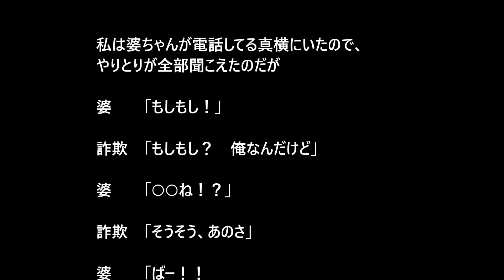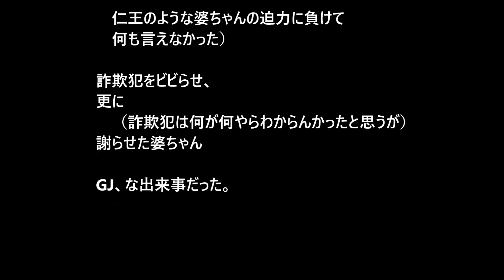【スカッとする話】オレオレ詐欺の電話 婆ちゃんが出て「あんたが嫁泣かすなんて・・・」